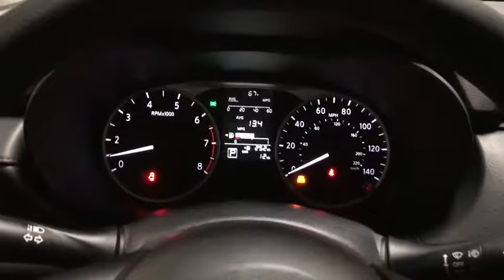2020 Nissan Versa Sedan Portland, Beaverton, Vancouver, Gresham, Hillsboro, OR 1017696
Brilliant Silver Metallic New 2020 Nissan Versa Sedan available in Portland, Oregon at Nissan of Portland. Servicing the Beaverton, Vancouver, Gresham, Hillsboro, OR area.

Back-Up Camera, iPod/MP3 Input. FUEL EFFICIENT 40 MPG Hwy/32 MPG City! S trim, BRILLIANT SILVE exterior and Charcoal interior CLICK ME!  KEY FEATURES INCLUDE Back-Up Camera, iPod/MP3 Input, Bluetooth, Keyless Start. Nissan S with BRILLIANT SILVE exterior and Charcoal interior features a 4 Cylinder Engine with 122 HP at 6300 RPM*. MP3 Player, Remote Trunk Release, Keyless Entry, Steering Wheel Controls, Child Safety Locks.   Horsepower calculations based on trim engine configuration. Fuel economy calculations based on original manufacturer data for trim engine configuration. Please confirm the accuracy of the included equipment by calling us prior to purchase.